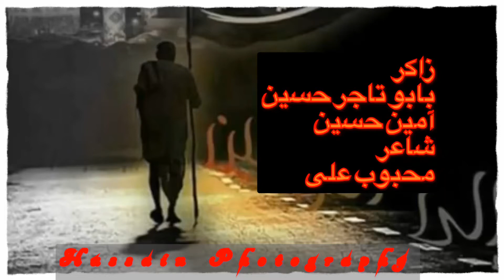زاکر تاجر بابو زاکر امین پشتو نوخہ 2021